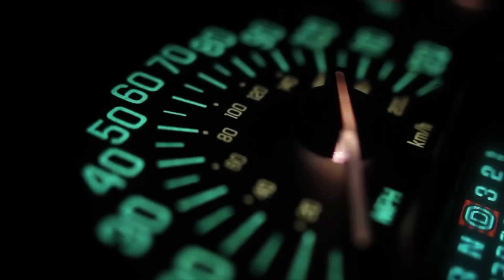BMW 2 Series Active Tourer MSport LCI 1.5 Auto - Day 4 of the Repair - Cat S Salvage Crashed Beemer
Getting the thermostat done by the mobile mechanic means I can start building the front up again and getting the car finished and ready for the bodyshop.